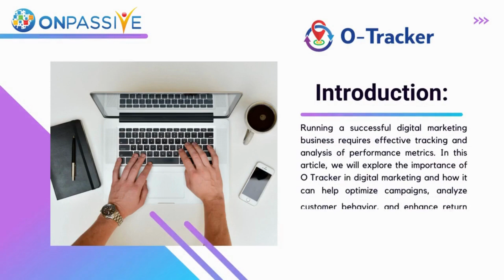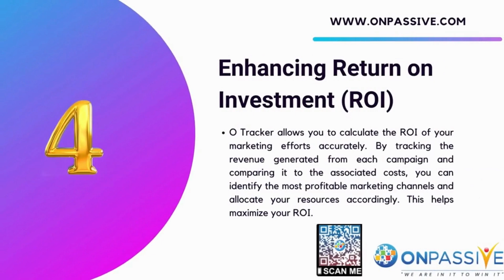What is an IP Tracker? Track and Analyze Online Connections.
In this video, we will explore the concept of IP tracking and its importance in understanding online connections. Join us as we delve into IP addresses, their functions, and how IP tracker software can provide valuable insights. Discover how IP tracking can enhance our lives and improve our choices, all while respecting privacy regulations. Let's get started!
Before we dive into IP tracking, let's understand what an IP address is and why it's essential. An IP address, also known as an Internet Protocol address, is a unique numerical label assigned to every device connected to a network. It serves as an identifier, allowing devices to communicate with each other over the internet and private networks
Now that we know what an IP address is let's explore the purpose of an IP tracker. An IP tracker is a software application designed to track and analyze various functions based on an IP address. It enables users to convert an IP address into a hostname and gather valuable information associated with that hostname.
IP tracker software offers different versions and features, but their essential functions involve capturing location details, contact telephone numbers, and other relevant data. This information is often used for commercial purposes, such as online sales and marketing. For instance, websites employ visitor tracking tools to collect general location data and provide personalized content.

While IP tracking can be beneficial when used responsibly and at a broad level that doesn't personally identify individuals, it's important to note that some countries have privacy laws. For example, the General Data Protection Regulation (GDPR) regulates certain types of data tracking depending on the level of personal information sought.
Now that we understand the basics of IP tracking let's explore its advantages. When performed ethically, IP tracking can help us detect trends, understand consumer preferences, and improve the available product choices. It empowers businesses to make informed decisions and enhance user experiences.
However, it's crucial to strike a balance between data tracking and respecting privacy regulations. As technology evolves, we must ensure that the data collected is used responsibly and safeguards the privacy of individuals.